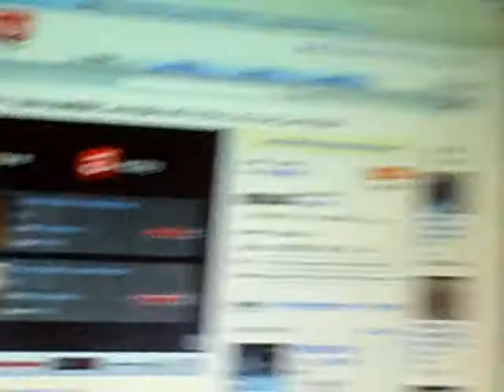The BJ Shea Morning Experience Video Blog 10/16/07 Show #423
You never know what you will find on You Tube...and today was a great example of that...check out the Video Blog!